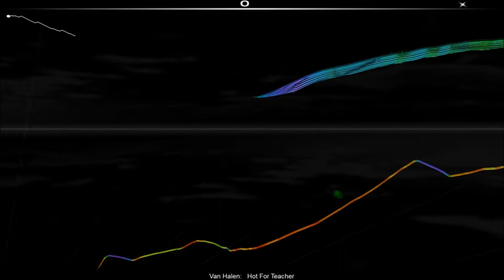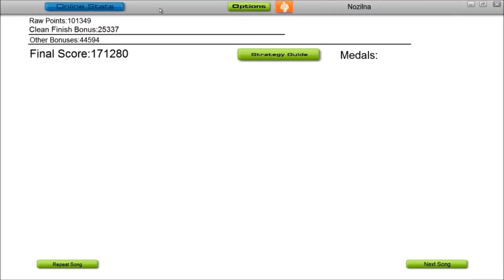[Audiosurf] Van Halen - Hot For Teacher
First try and got this score. Will be posting a bit more variety for videos shortly. Just unsure about what to do. If you have any suggestions about a game you'd like to see I have a ton and probably have a way to record it. Later